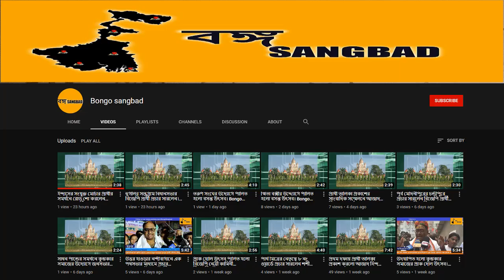সোনার দোকানে দুঃসাহসিক চুরি।03-06-21|Bongo Sangbad